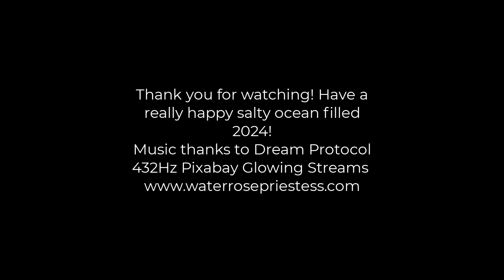Fish and Octapus Azores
Beautiful fish and the octapus. Water very crystalline and light São Miguel Azores. Wishing everyone a really Happy Salty Ocean Filled 2024!
Salty Blessings Melanie